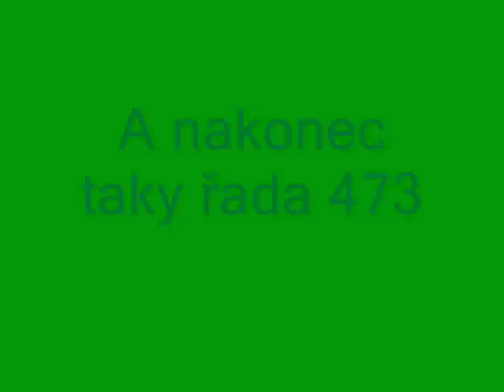Železnice, ne-železnice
řada 460, 471,a neexistující 472,473,474 v neuskutečněných barevných schématech